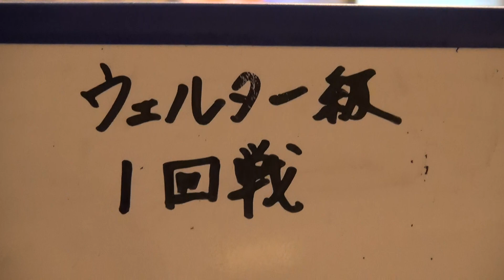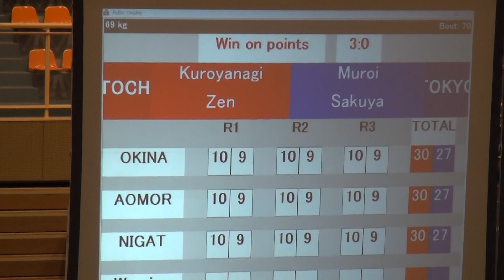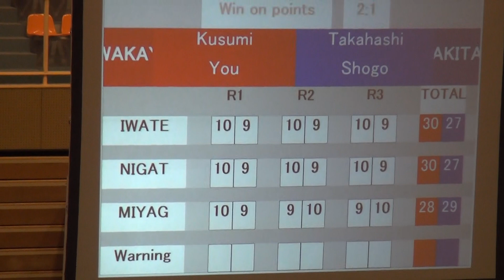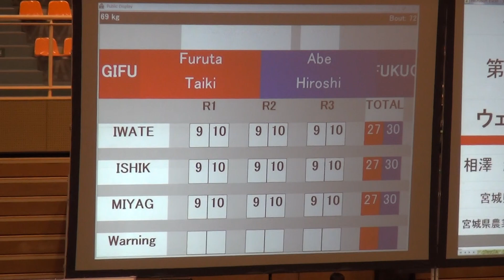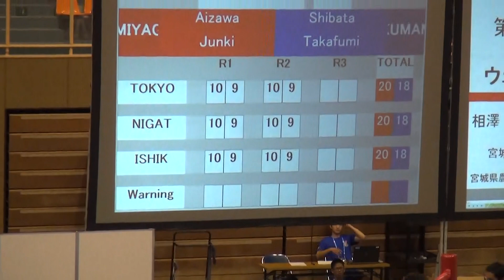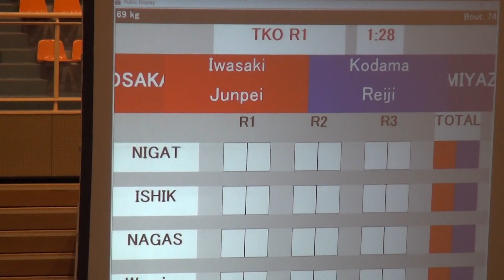2015年IH ボクシング ウェルター級 1回戦③